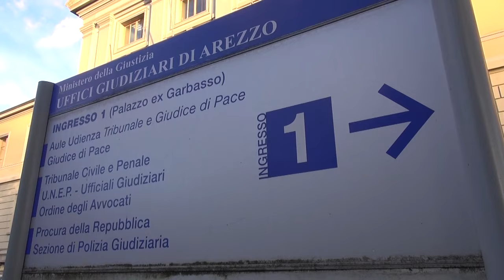Scaricò in centro la pecora sbranata da lupo, stangata per l'allevatore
Era lo scorso 6 marzo quando Matteo Contena, 28enne, pastore, di Ponticino, scaricò in Piazza Guido Monaco la carcassa di una pecora sbranata da un lupo.
Adesso all'allevatore è arrivato il conto da pagare, 584 euro e 10 centesimi.
Si tratta delle spese per il recupero della carcassa dalla sede stradale, per il trasporto e il successivo smaltimento, sostenute da Sei Toscana.